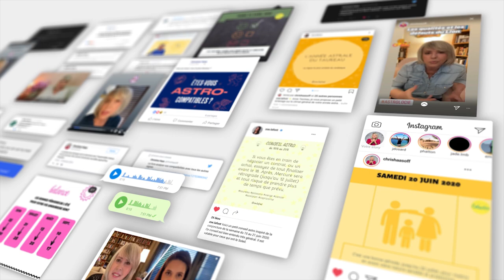Horoscope Poissons ♓️ août 21 🏖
🏖 horoscope des Poissons ♓️ pour le mois d'août #2021 avec des conseils en astrologie et en psychologie.
🏖 Pour tout savoir de votre mois d'août, regardez l'horoscope de votre signe  et celui de votre ASCENDANT pour plus de précision.

🏖 Éphémérides du mois d'août:
- Soleil : Lion puis Vierge à partir du 22
- Nouvelle Lune : le 8 à 16°du Lion
- Pleine Lune : le 22 à 29° du Verseau
- Mercure : Lion puis Vierge à partir du 11
- Vénus : Vierge puis Balance à partir du 16
- Mars : 1° à 20° de la Vierge
- Jupiter : 29°r à 25°R Verseau
- Saturne: 10°R à 8°R Verseau
- Uranus : 14° Taureau. Rétrograde le 20
- Neptune : 22°R Poissons
- Pluton : 25°R à 24°R Capricorne